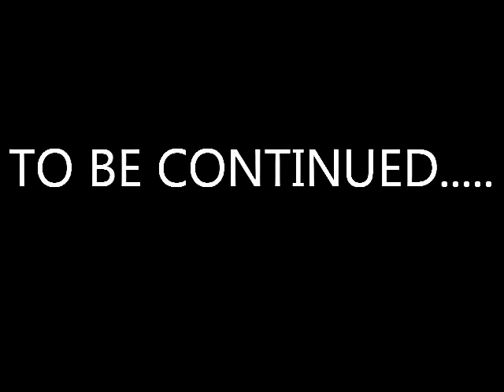BallOut Mixtape's First Ever Webisode: CHOICES EP.1 *TEASER*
Two young basketbal players (Earl Pittman,Dakar Tate) struggles in life,and basketball